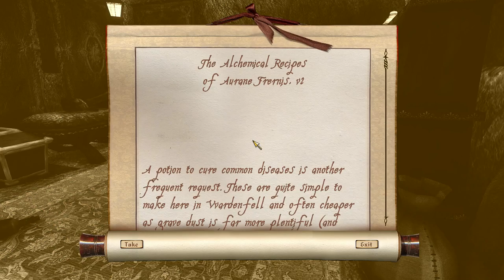The Elder Scrolls: Morroblivion |#15| - Morag Tong Initiation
Join me as I play through the Morroblivion mod for The Elder Scrolls IV Oblivion. This is part 15 of my journey through the land of Vvardenfell as the sneaky Dark Elf thief/assassin character Dee Stroyer. Morroblivion is The Elder Scrolls III: Morrowind put into the Oblivion engine. A great way to revisit Morrowind with an updated set of game mechanics and graphics from Oblivion.

My mod list (Not Including Base Oblivion DLCs. Also some on the list will appear later on in the playthrough):
- Morroblivion
- Morrowind Map Replacer
- Clothing Galore
- Morroblivion Themed Loading Screens
- Chargen And Transport Mod
- Buyable Houses of Vvardenfell
- Universal Cast-When-Used System
- DarNified UI
- Oblivion Character Overhaul
- Oblivion Script Extender
- Toggleable Quantity Prompt
- Photorealistic ENB
- Morrowind Themed Loadscreens
- Morroblivion SiltStriders Overhaul
- Deadly Reflex Combat Moves
- Arena Alive
- The Dark Brotherhood Chronicles: Awakening
- Dark Brotherhood Elite Armor
- Elven Map Redux
- Faster Arrows
- Hemingweys Capes
- Improved Trees and Flora 2
- Keychain
- Knights of the Nine Revelation
- Natural Environments
- Qarl's Texture Replacers
- Ranger Armor
- Reznod Mannequins
- Unique face features for OCO 2
- Warpaint for OCO

Here's a link to the Morroblivion download page if you're interested in playing it yourself (You must own both Morrowind and Oblivion for it to work)